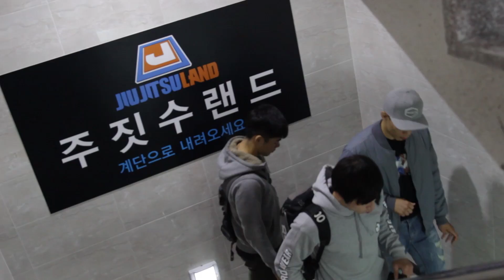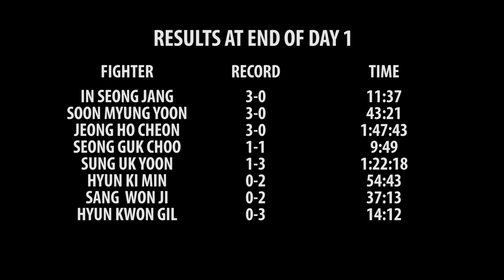RolltoSubmit 주짓수 쇼 Episode 1 (부산 서면 주짓수랜드 Busan Jiu Jitsu Land Korea)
This is the first of 2 episodes showcasing 8 of Korea's best purple belts who faced off in a round robin submission only and no time-limit tournament and reality show.

2016년 11월 Royale (주짓수 로얄)에서 최초로 주최한 Roll to Submit (롤투서브미션)은 한국 최상의 퍼플벨트 8명이 시간 제한 없이 경합하여 항복여부로만 승패를 가린 리얼리티 쇼 및 챔피언십 대회입니다.